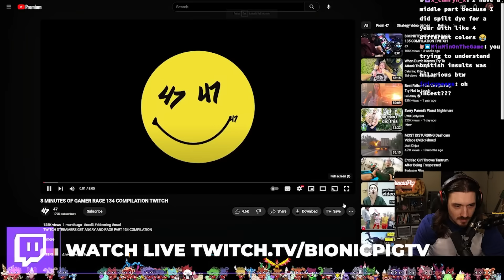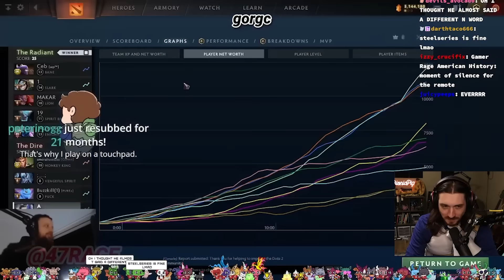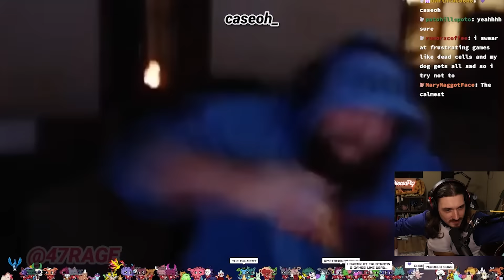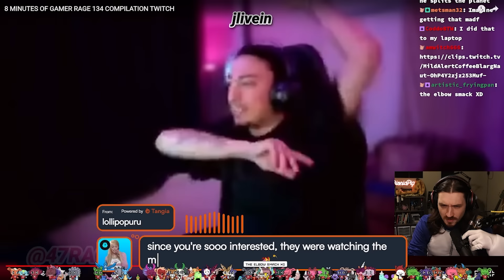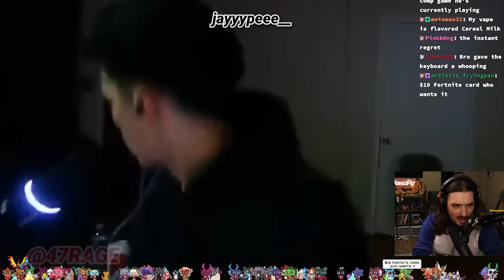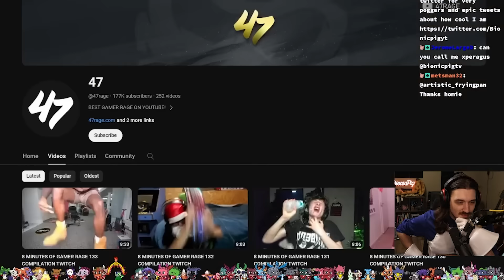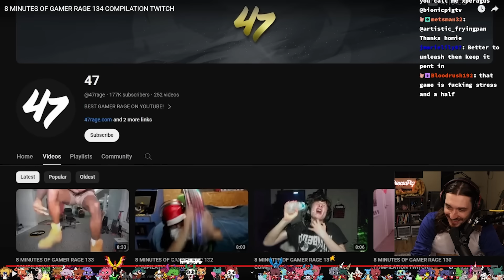Watching Gamers FREAK OUT On Stream